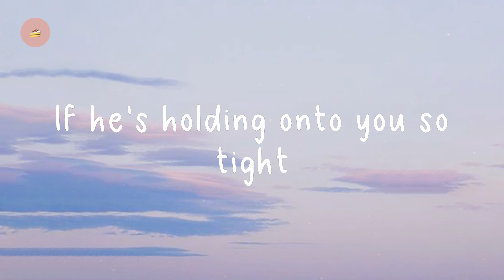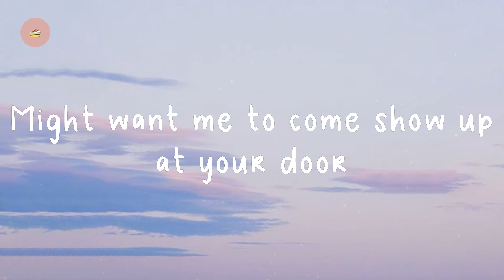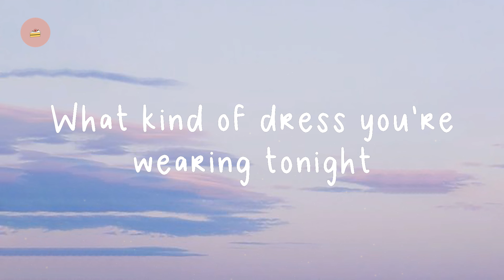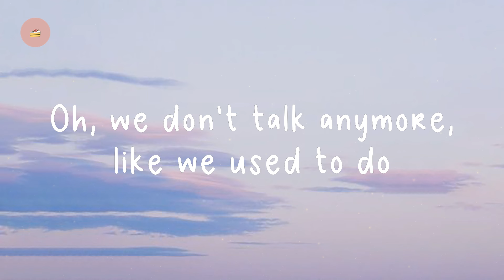Charlie Puth - We Don't Talk Anymore (feat. Selena Gomez) (lyrics)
We Don't Talk Anymore (feat. Selena Gomez) - Charlie Puth

🍰Butter cake serves up the best playlists in pop, updated regularly. Follow us and get all the newness as soon as it goes live.